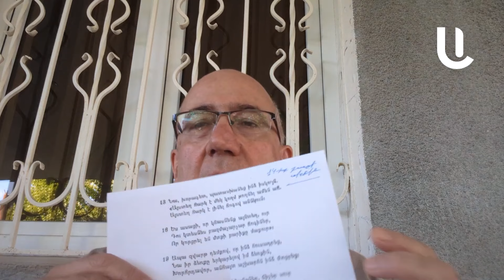Ինչ էր Դանթեն հասկանում չեզոքության տակ. Արամ Աբրահամյանի տեսաբլոգը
Քաղաքական գործիչներն ու հրապարակախոսները, խեղաթյուրելով  Դանթեի «Աստվածային կատակերգության» տողերը, փորձում են քաղաքականացնել չեզոքության մասին նրա գնահատականները: Այնինչ  իտալացի պոետի մատ խոսքը զուտ հոգեւոր հարթության մեջ է: